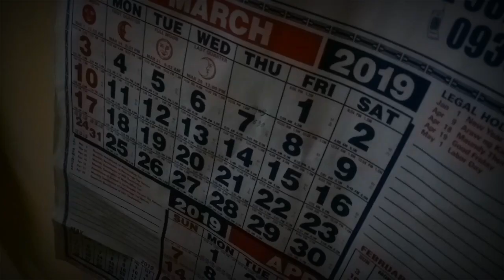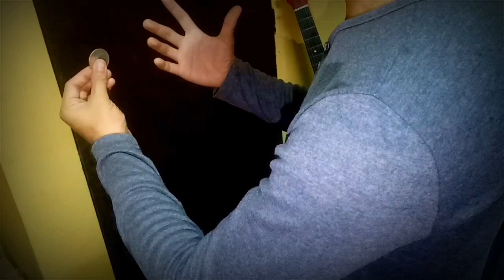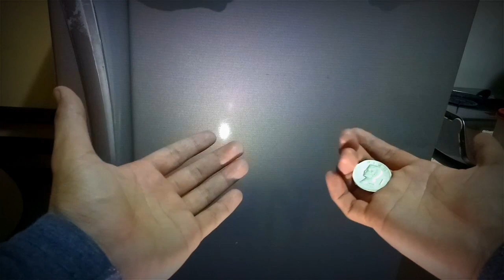Magic Tutorial: Coin Production 3.0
Coin production 3.0. Simpleng coin production lang po ito mga ka magic.  sana ay inyong magustohan at gamitin.salamat😊